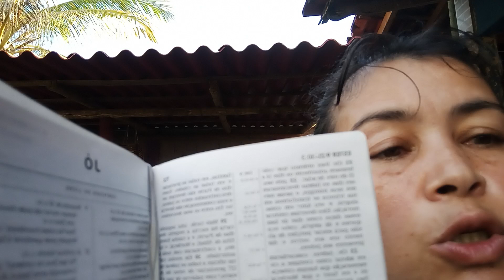ESTER CAP 10 : COMO FOI COM RAINHA ESTER E MORDECAI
ESTER CAP 10: TREMINA RELATO DA RAINHA ESTER E MORDECAI OS JUDEUS